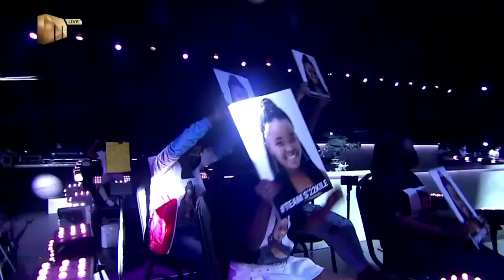Top 16 Group B S’22kile – ‘Meant To Be’ – Idols SA S17 Ep 9 Live Shows Mzansi Magic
A superbly fresh version of Bebe Rexha’s smash from this young singer!